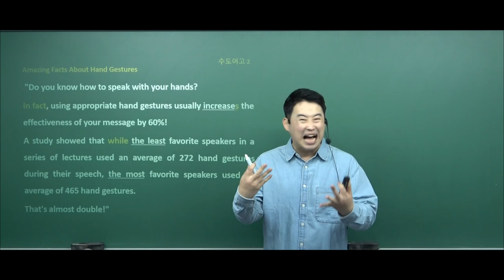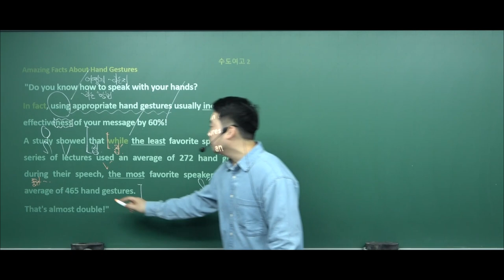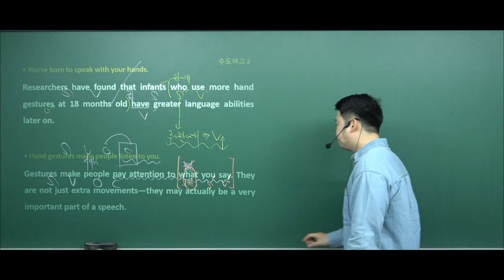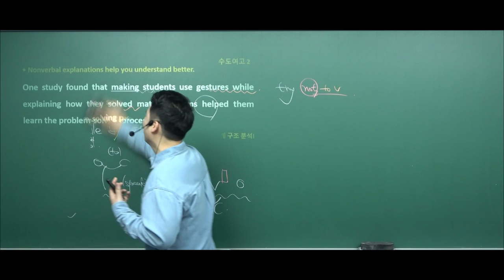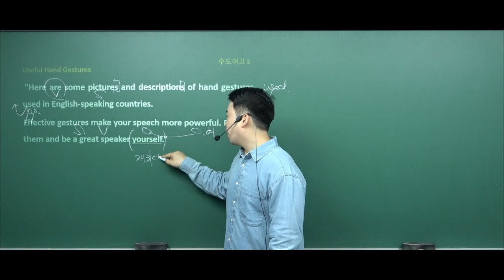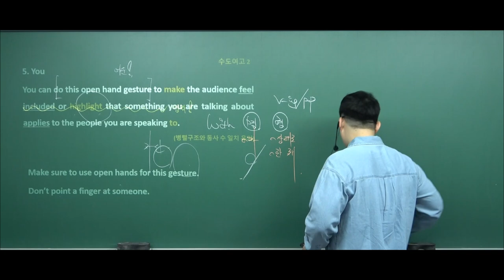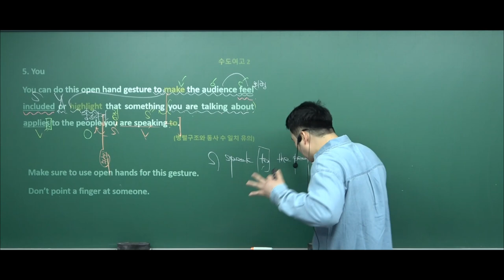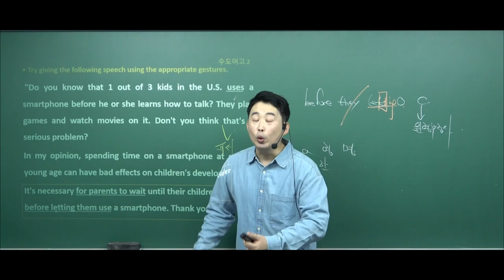고2 영어1 지학사 1과 2부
수도여자고등학교 2학년 1학기 내신 대비 영상입니다. 연습이 완벽을 만듭니다. 문법요소를 다 완파하셨다면 이제는 영작을 대비할 때입니다. 화이팅!